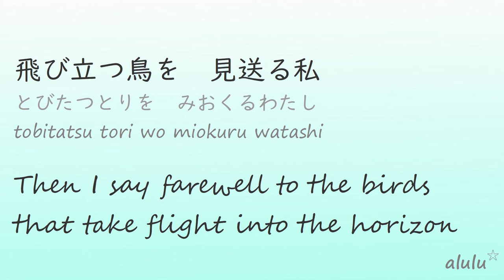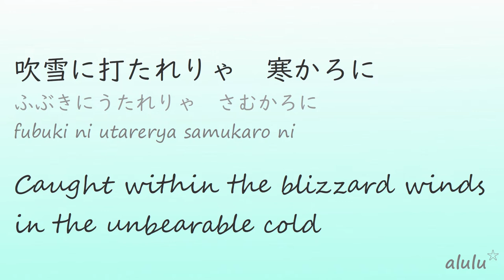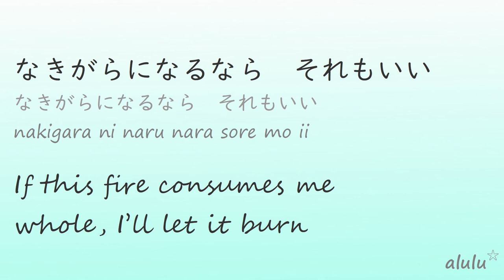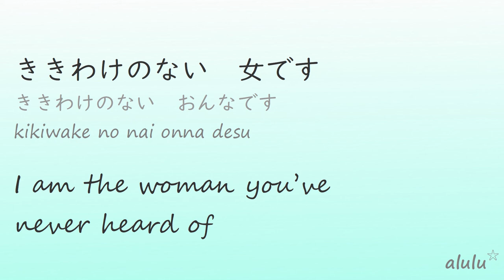森昌子 - 越冬つばめ 歌詞 / Ettou Tsubame - Masako Mori / ENKA Lyrics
THE premier lyrics video of Masako Mori (森昌子)'s 1984 performance of Ettou Tsubame (越冬つばめ/The Hibernating Swallows)

Important Links!